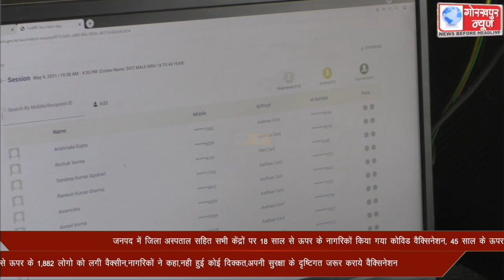जनपद में जिला अस्पताल सहित सभी केंद्रों पर 18 साल से ऊपर के नागरिकों किया गया कोविड वैक्सिनेशनए 45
जनपद में जिला अस्पताल सहित सभी केंद्रों पर 18 साल से ऊपर के नागरिकों किया गया कोविड वैक्सिनेशन, 45 साल के ऊपर के 4218 और 18 साल से ऊपर के 1882 लोगो को लगी वैक्सीन,नागरिकों ने कहा,नही हुई कोई दिक्कत,अपनी सुरक्षा के दृष्टिगत जरूर कराये वैक्सिनेशन